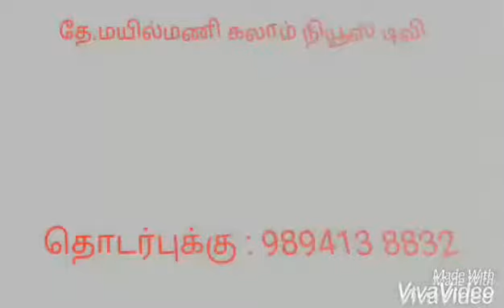KALAM NEWS தேனி மாவட்டத்தில் பென்குயிக் பேருந்து நிலையம் அருகில் முன்னாள் இராணுவ வீரர்கள் சங்கம் சார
KALAM NEWS
தேனி மாவட்டத்தில் பென்குயிக் பேருந்து நிலையம் அருகில் முன்னாள் இராணுவ வீரர்கள் சங்கம் சார்பில் மாரத்தான் ஓட்டப் பந்தயம்